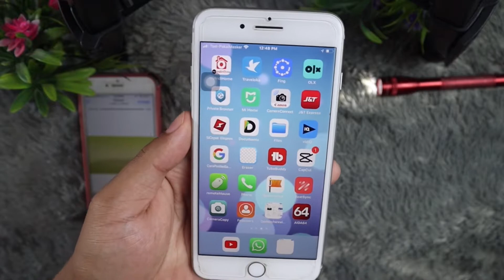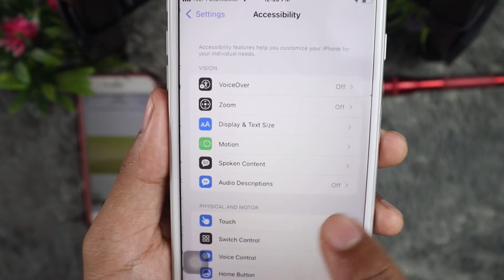Cara Merefresh Iphone Supaya Tidak Lambat - Membersihkan RAM IPHONE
Cara Merefresh Iphone Supaya Tidak Ngelag - Membersihkan RAM IPHONE

Jika kalian pengguna iphone, trus iphone kalian serasa lemot gitu, kalain bisa membersihkan ramnya supaya iphonenya jadi cepet lagi. Pasti diantara kalian banyak yang menggunakan dengan cara mematikan aplikasi di multitasking ini. Atau ada juga dengan cara merestart hpnya, sebernya kedua cara itu tidak terlalu effektif teman teman.

Semak videonya sampai habis.

Dukung slalu channel saya ini supaya channel ini bisa berkembang. 👇🏽

Terimakasih.